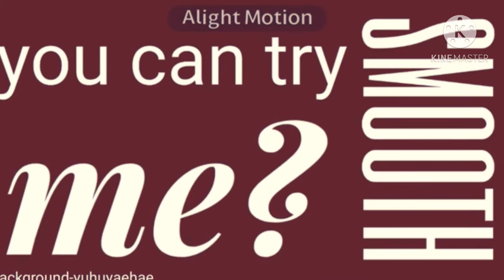Pusher meme (lazy)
I tried but the movements just weren’t working

Backround